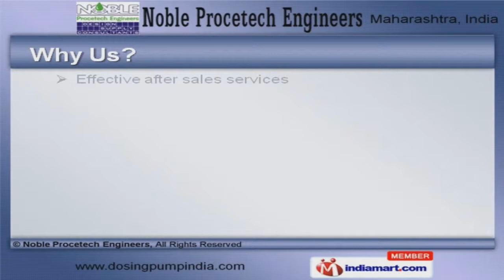Industrial Pumps & Process Systems by Noble Procetech Engineers, Nashik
Welcome to Noble Procetech Engineers, Manufacturer & Exporter of Process Equipments The Company was incepted in the year 2000, at Nashik. Our modern manufacturing unit help us to serve Food, Plastic & Agriculture industries. Effective after sales services, Ethical business practices & Prompt delivery schedules are the factors that help us to stay ahead of our competitors. We offer a wide assortment of Industrial, Metering, Dosing Pumps & Systems. Our Industrial Pumps are best in the industry amongst others. We are specialized in offering Reciprocating, Diaphragm & Fluid Transfer Pumps. Our Dosing Pumps & Systems are available at industry leading prices. Skid Mounted Chemical Injection Systems offered by us are well known for their durability. We also provide Metering Pumps that are widely acclaimed in the market.